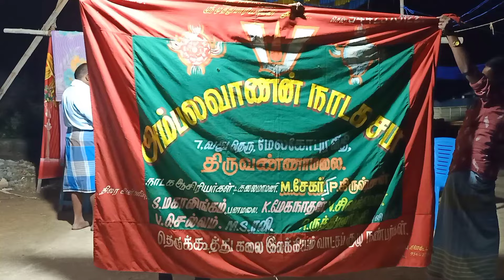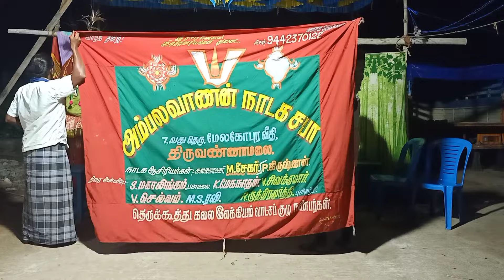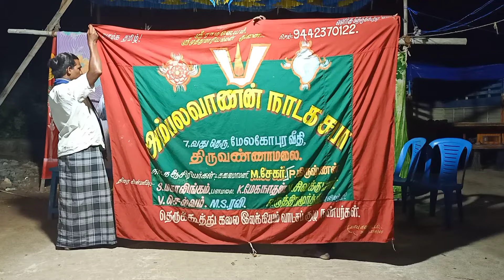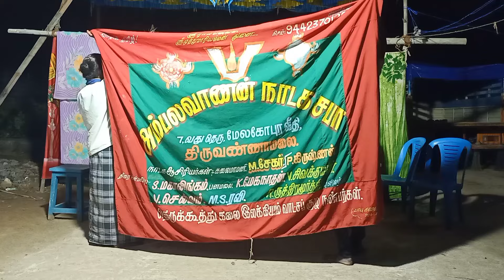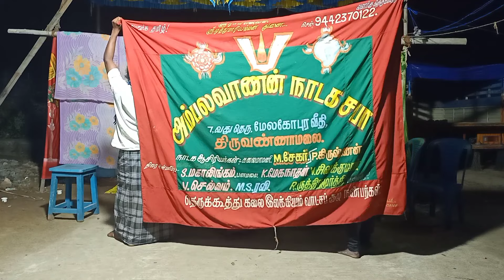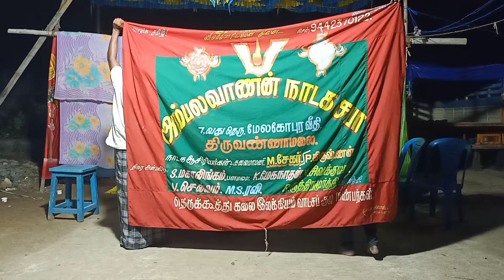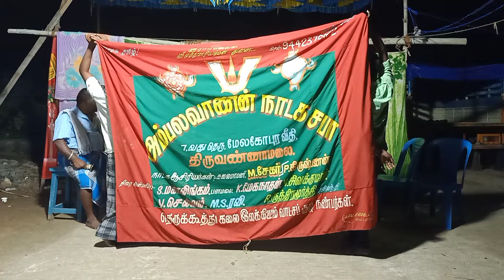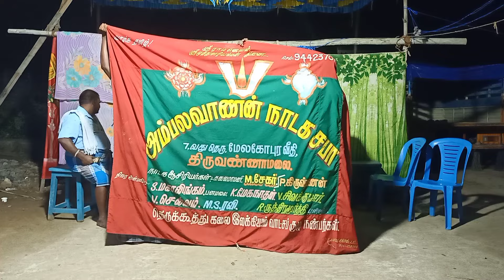வாலி மோச்சம் நாடகத்தின் பாகம்-3,தொடற்புஎண்;9442370122